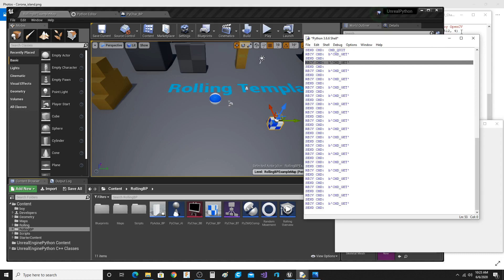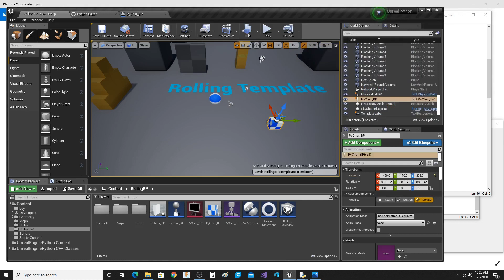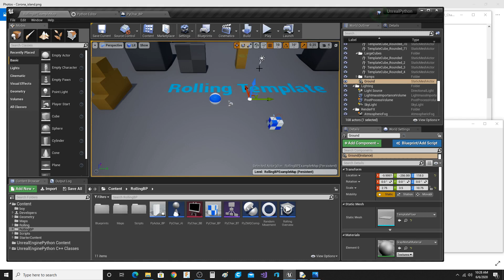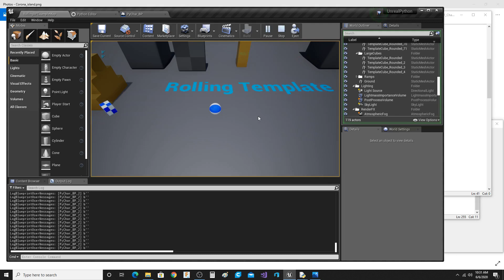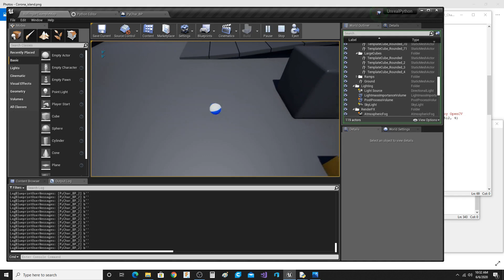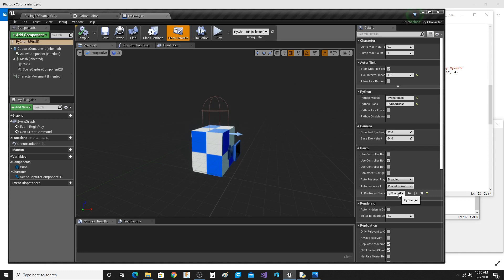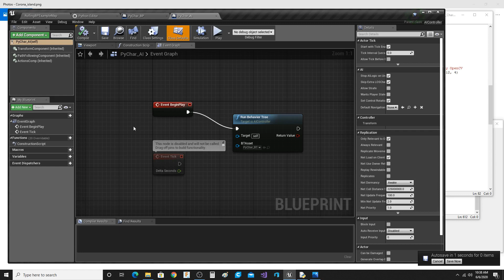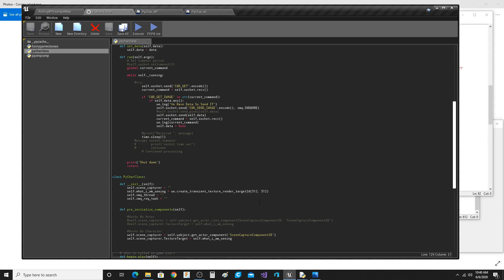Unreal using Python Plugin image transfer python process.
Another "Unreal using Python Plugin" update. Got a multi-threaded example where I transfer a Unreal scene image to remote python code for later machine learning inference.